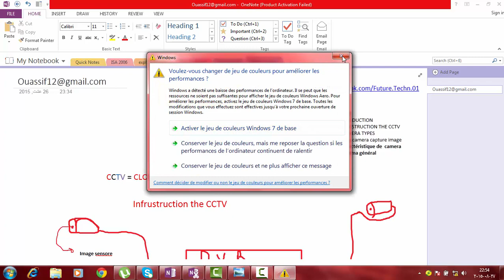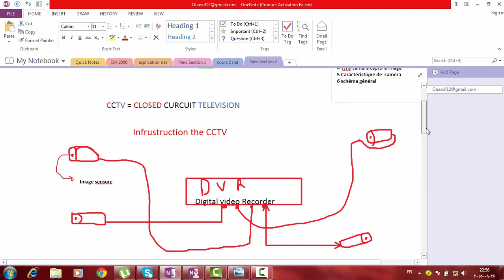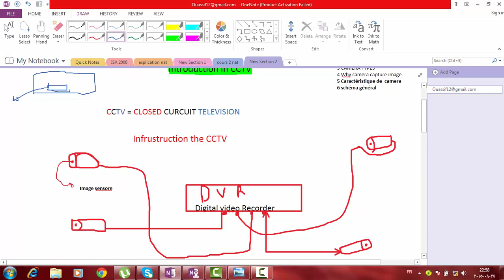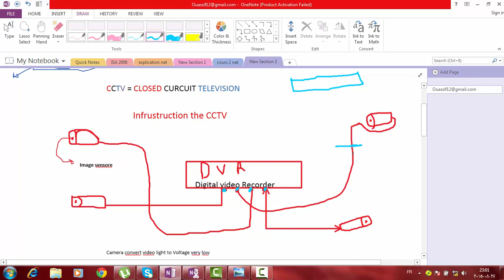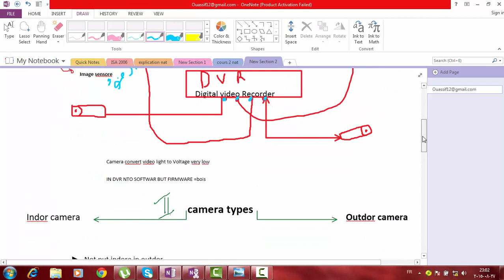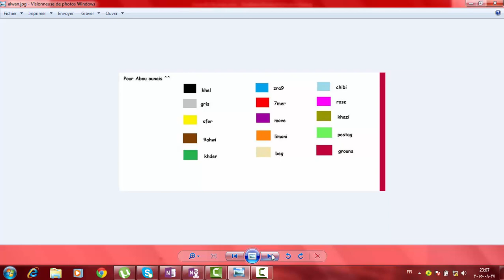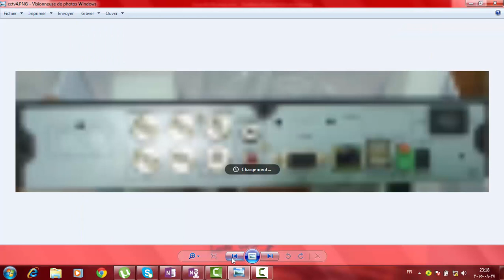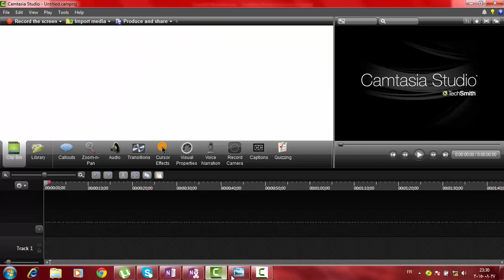CCTV PART1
cctv formation